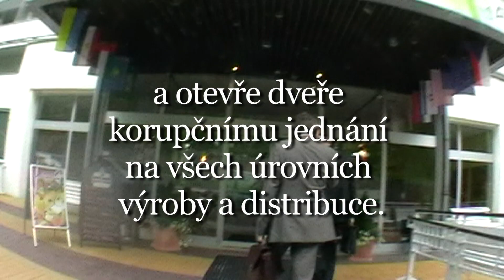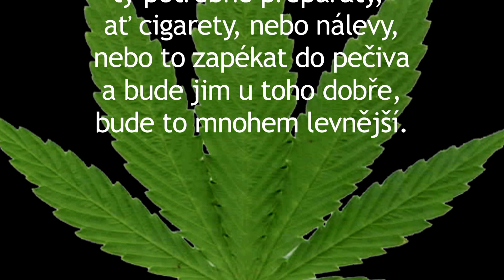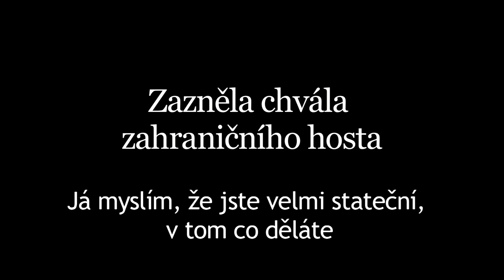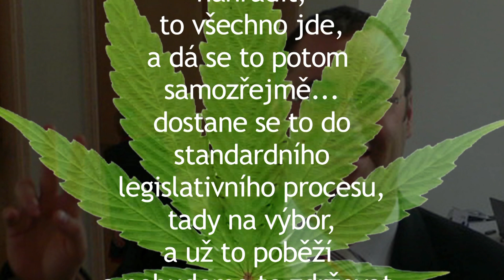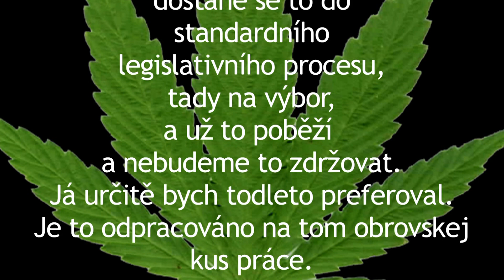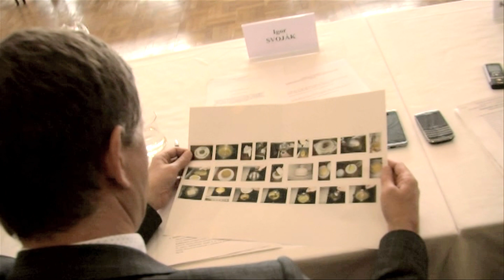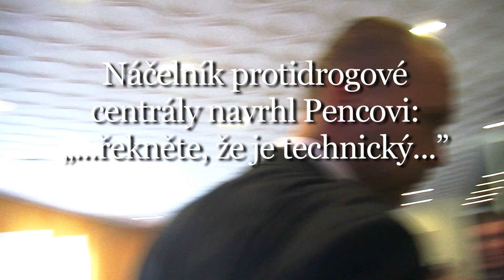KDO SE BOJÍ KONOPÍ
Stanislav Penc, člověk aktivně propagující konopí a přirozený styl života, se vydal do Jáchymova na výjezdní zasedání zdravotního výboru poslanecké sněmovny. Veze poslancům a ministru zdravotnictví dárek -- 210 gramů usušeného konopí. Je to právě tato rostlina, o jejíž legalizaci v lékařské praxi bude výbor jednat. Podle Pence nový zákon způsobí větší škody než užitek, bude poplatníky stát hodně peněz, povede ke kriminalizaci většiny uživatelů a otevře dveře korupci ve všech stádiích distribuce. Čtěte reportáž Richarda Cortése na